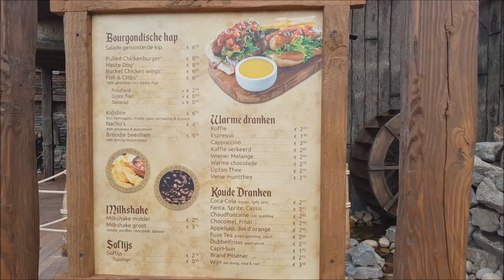Port Laguna & Avalon (neue Themenbereiche) | Toverland 2018 [Impressionen]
In der Saison 2018 hat das Toverland seine Parkfläche um einiges erweitert. Neben einem neuen Parkplatz und Eingangsbereich erwarten den Besucher gleich zwei komplett neue Themenbereiche. Zum einen Port Laguna und zum anderen Avalon. In diesem Video habe ich ein paar Impressionen der beiden Bereiche zusammengefasst.